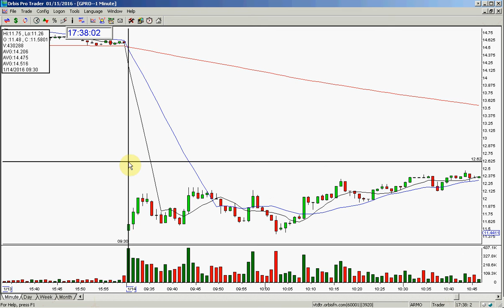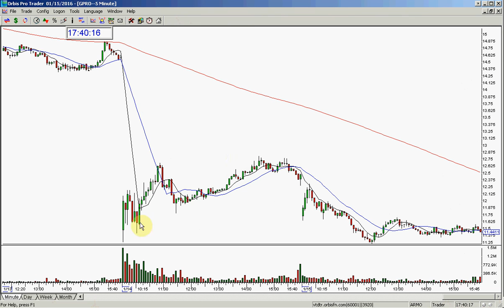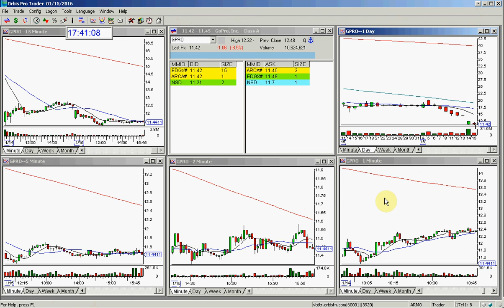GAP REVIEW FOR ADAM